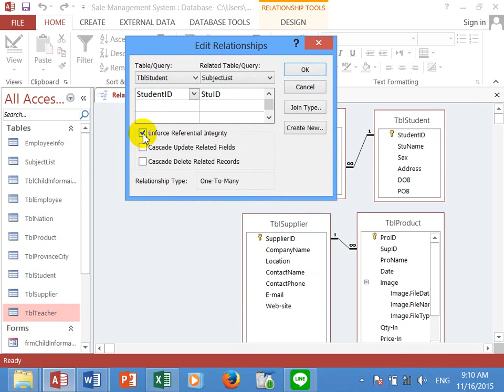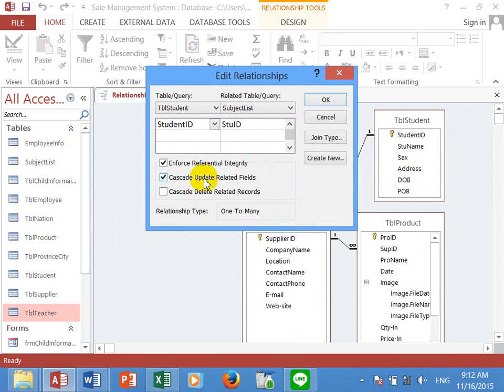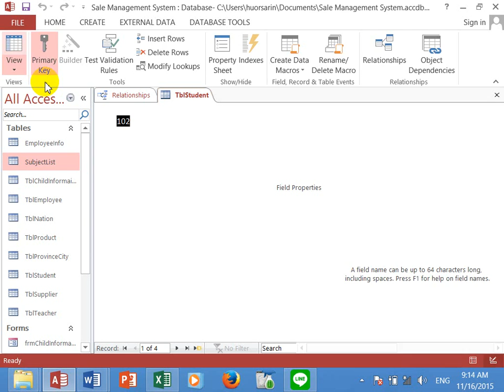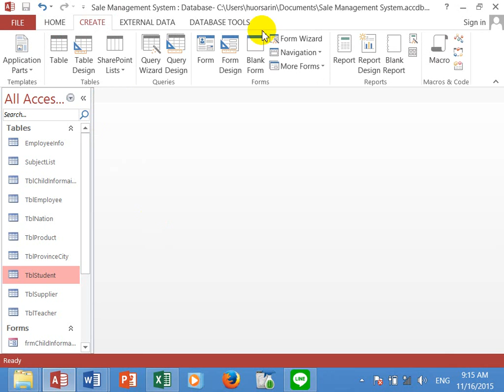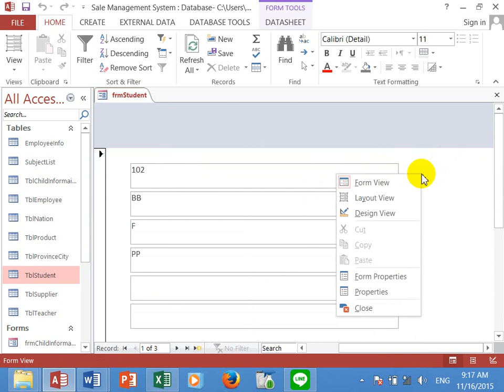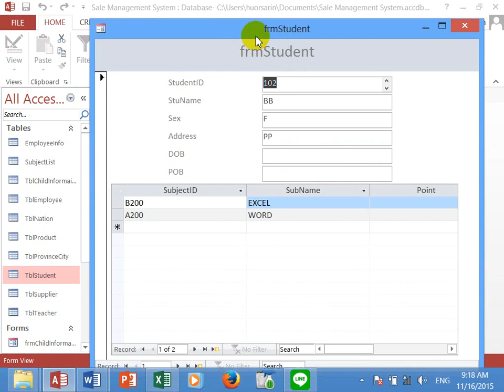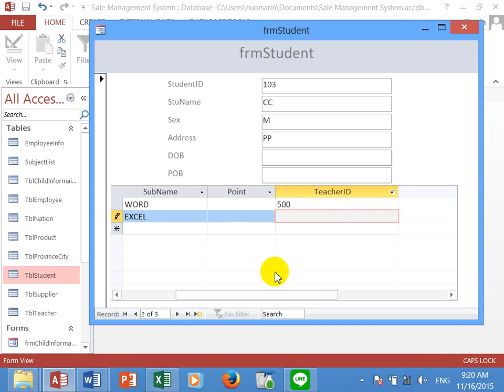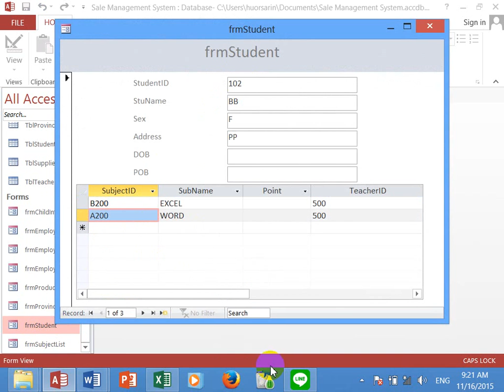6. Rule of Relationship ច្បាប់ក្នុងការកំណត់ Relationship (វីដីអូភាសាខ្មែរ)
នេះជាវីដេអូបង្រៀនកម្មវិធីMicrosoft Accessជាភាសាខ្មែរ